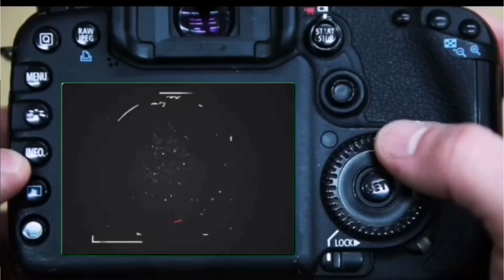Hamid Tanveer || حامد تنویر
فتح جنگ کے جواں فکر شاعر حامد تنویر کی اردو غزل جو پنڈی آرٹ کونسل میں احباب قلم اسلام آباد کے ایک مشاعرہ میں پڑھی گئی، سماعت فرمائیں || بانسری ؛استاد حنیف خاں
|| خیال ٹی وی ||سبسکرائب کریں پلیز || آپ کا اپنا یو ٹیوب ادبی چینل